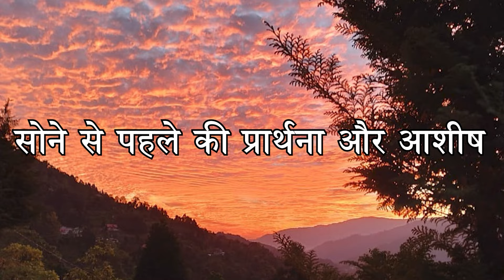Matridham Ashram IIआशीर्वाद II Fr. Anil Dev IMS II 13-07-2024